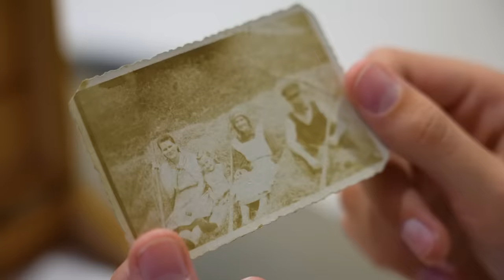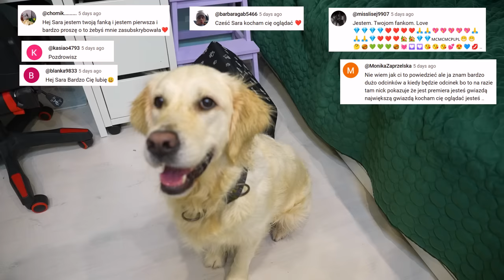GDY BRAT CHCE PSA! ODC 369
HEJKA! Dziś film z przymrużeniem oka! Dajcie znać czy chcielibyście dziadka prezydenta?